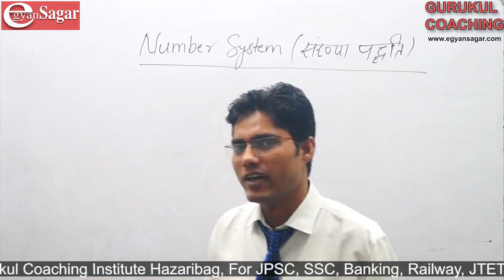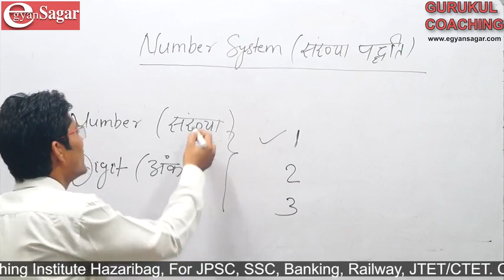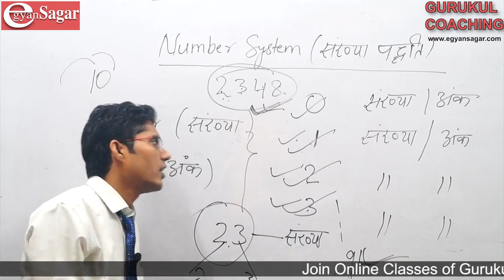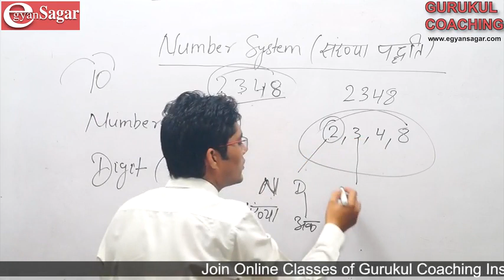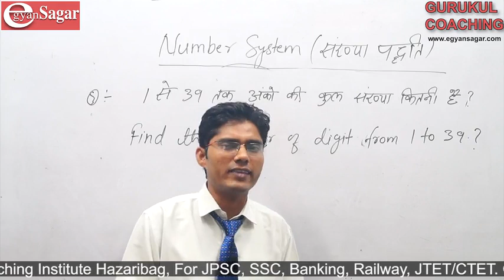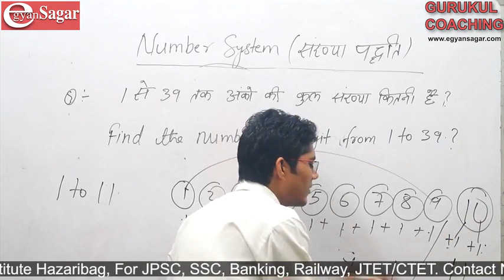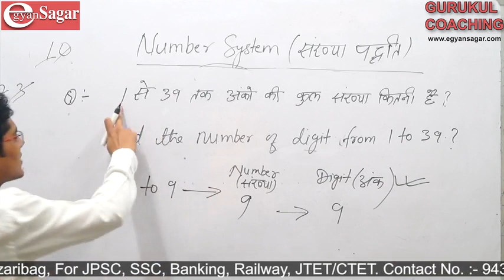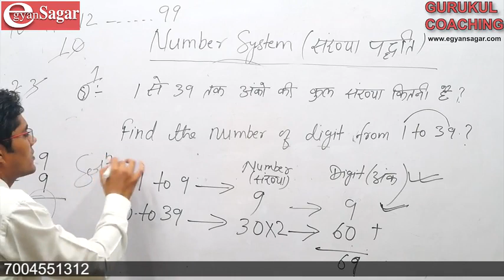Online Classes Number System By Arsad sir / CTET/JTET/JPSC / Banking / Railway /Gurukul Hazaribag